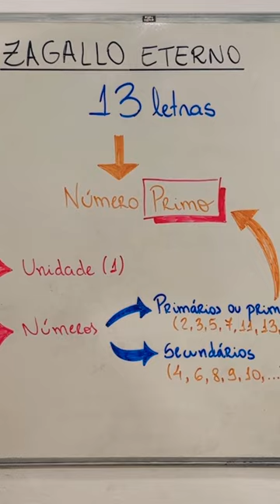Zagallo e seu inseparável número primo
O Brasil se despede da lenda do futebol, o único tetracampeão de futebol do mundo: Mário Jorge Lobo Zagallo. Como sabemos, o 13 é um número primo. Mas você sabe o motivo de ele se chamar número PRIMO?